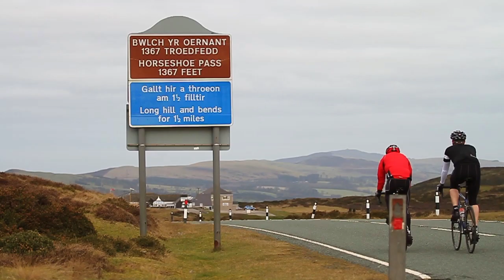Cycling in the Llangollen area, North Wales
Take a look at the fantastic cycling Llangollen has to offer, its got it all, mountain, downhill, road, and family cycling